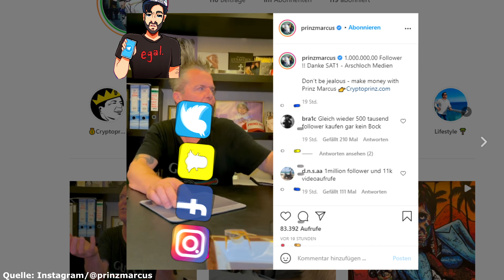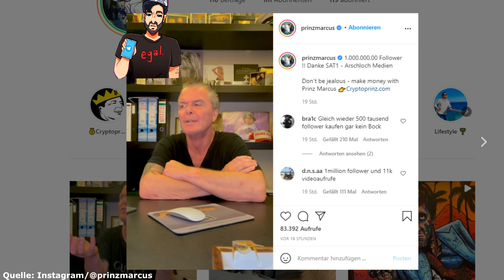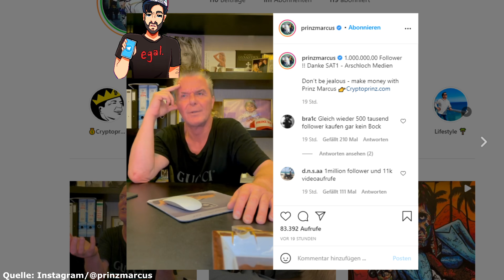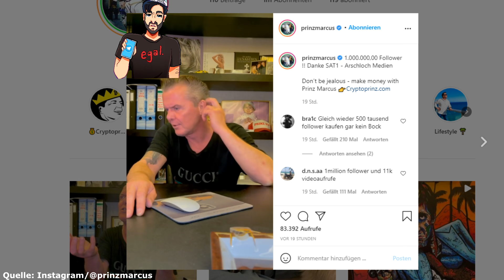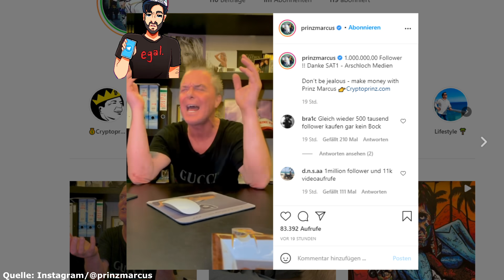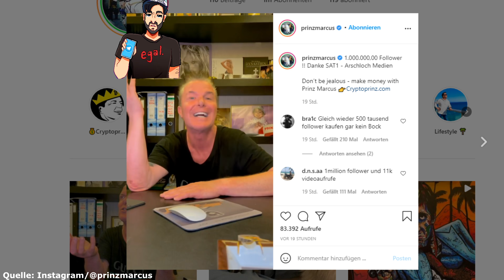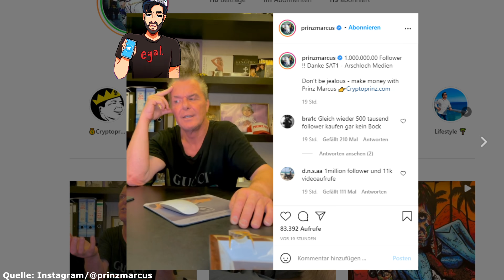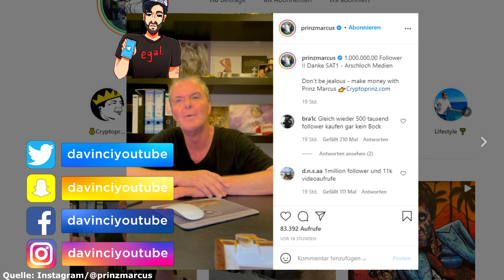Prinz Marcus von Anhalt gibt wieder Sat1 die Schuld & hält sich für den Größten! Promis unter Palmen